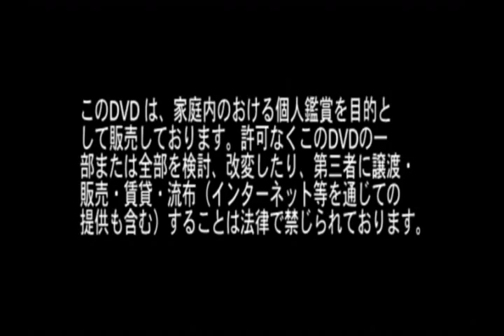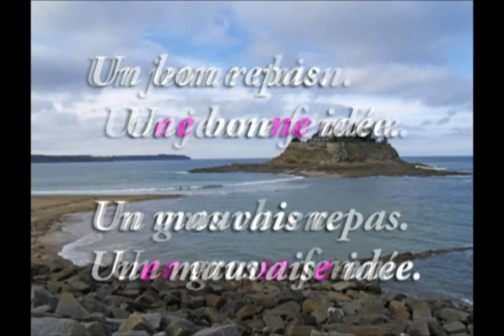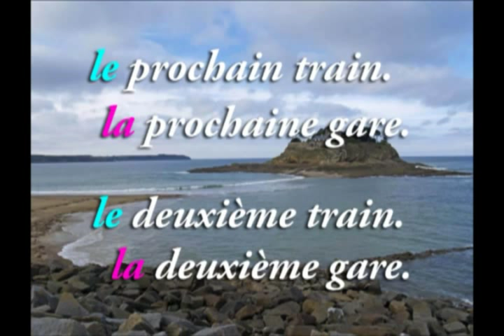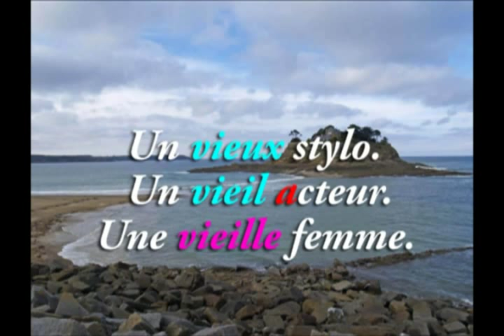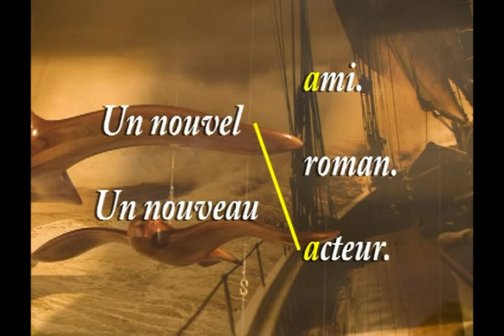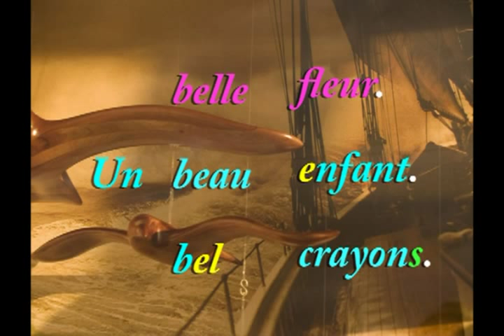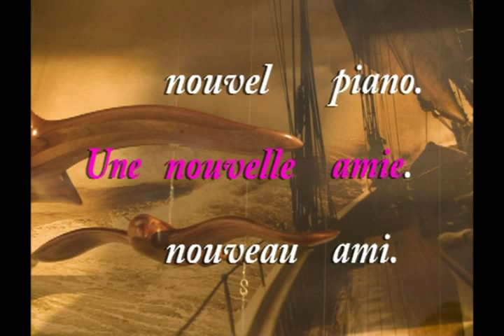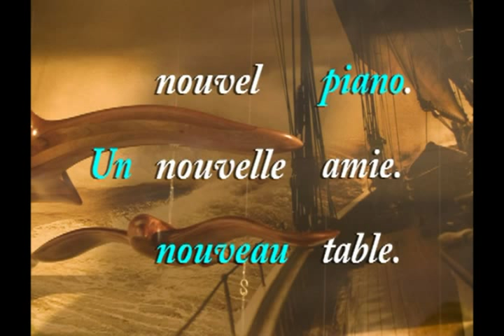名詞の前に付ける形容詞①Leçon 7 唯 フリー フランス語の レッスン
これらの映像の権利は保護されております。フランス語を学びたい個人の視聴に限って提供いたします。

この無料フランス語レッスンでは、誤解されやすい点や教えづらい点の基本が分かるように作っています。
是非、映像を通して、好きな時間に勉強してみてください。
また、ご友人にもyoutubeのリンクを教えてあげてください。

但し、この映像をダウンロードしたり複製して、営利目的での使用することは、固く禁じられています。
これに反して、教材として個人（学校や教師）の利益のために映像を利用した場合は、訴訟を起こす権利を所持しております。